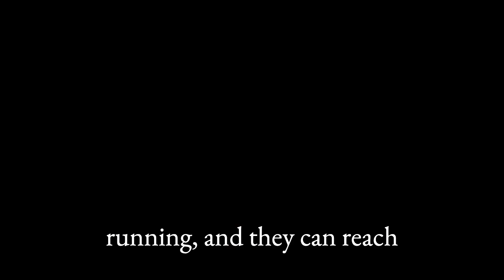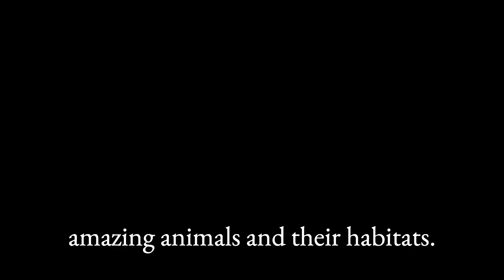Wind Down with ASMR Giraffe FUN Facts FULL Narration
In this video, you will learn about the incredible and unique features of the giraffe, including their long necks, specialized tongues, and distinctive coat patterns. You will also discover the social behavior of these gentle giants and the threats they face in the wild, including habitat loss and poaching. Join us on this journey into the world of giraffes and learn how you can help to protect these amazing animals and their habitats.